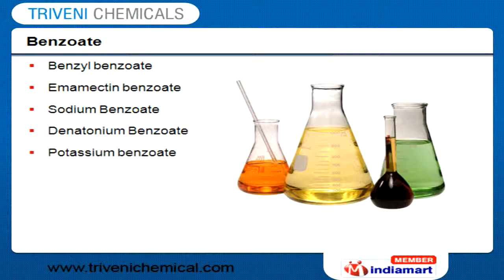Chemicals By Alphabet A by Triveni Chemicals, Vapi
Welcome to Triveni Chemicals, where we offer perfect blend of knowledge and expertise to formulate best chemicals. Incepted in 2004, we are ISO 9001:2000 certified company dealing organic and inorganic chemicals. At Triveni Chemicals we adopt innovative and focused approach offering competitive price range. We have got a large manufacturing set up in valsad, Gujarat. We produce range of chemical products in terms of acids, ether and hexamine. Under Acids, we offer large pool of acids used in various industries. Benzoate range comprises of benzyl, sodium and potassium.Lastly we offer Di-formate and Gypsum as well.